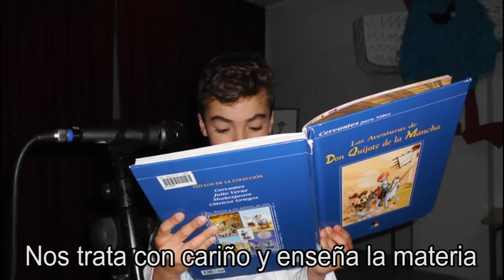Himno del CEIP San Juan de Ribera (Bornos, Cádiz)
* Canción que ha realizado el grupo SAUROM para el alumnado de Infantil y Primaria (3-11 años) y la comunidad educativa del CEIP San Juan de Ribera de Bornos (Cádiz), con muchísimo cariño y afecto.

Porque una adecuada educación es el pilar más importante de una sociedad libre y justa. En los niños está el futuro...

* Video realizado por Jose A. Gil
* Grabado y mezclado en Audiorama Estudio por Javier Rondán.

SAUROM:
- Miguel Ángel Franco Mejías: Voz
- Raúl Rueda Hernández: Guitarras, samplers y percusión
- Santi Carrasco Carrasco: Teclados, whistles, acordeón y coros
- José A. Gallardo Femenía: Bajo
- Antonio Ruiz Izquierdo: Batería
- Narciso Lara Márquez: Guitarras, flauta travesera, flautas de pico, whistles, gaitas, violín y coros

Lengua, Sociales, Inglés y Naturales
Hoy aprenderemos una nueva lección
Nuestros maestros valoran el esfuerzo
Voy a demostrarles que hoy seré mejor

Siempre estoy contento si vengo al colegio
¡Qué cole tan bonito tenemos en Bornos!
En San Juan de Ribera me espera La Seño
Nos trata con cariño y enseña la materia
¡le cantaré esta canción!

Cuando salgo al patio y juego en el recreo
Quiero divertirme junto a mis compañeros
No pelearé ¡nunca jamás!

Yo soy del San Juan de Ribera
¡Bien, bien!